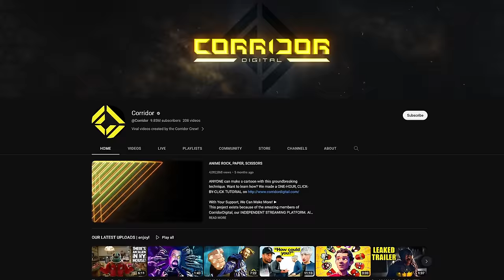VFX Artists React to Bad & Great CGi 112 ft. Todd Vaziri from ILM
Our videos are made possible by Members of CorridorDigital, our Exclusive Streaming Service! Try a membership yourself with a 14-Day Free Trail

Niko and Wren are joined by visual VFX artist and Supervisor Todd Vaziri from Industrial Light & Magic to break down some of the best visual effects from his legendary career in the Film Industry.

Thanks SO much to Todd for allowing us to pick his brain! You can follow his work here;

Chapters ►
00:00 Intro
00:41 Star Wars: Episode III - Revenge of the Sith (2005)
10:35 Star Trek (2009)
13:40 Star Wars: The Force Awakens (2015)